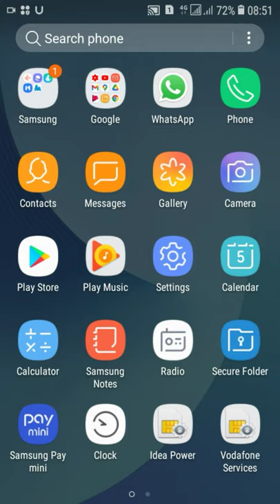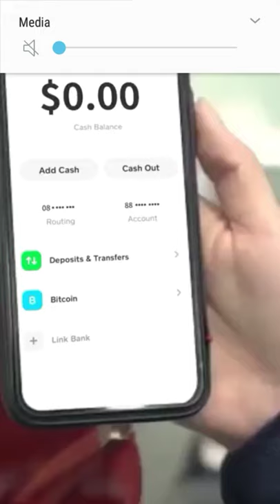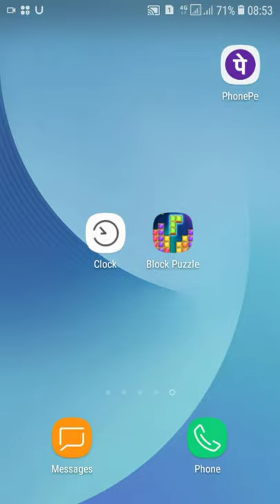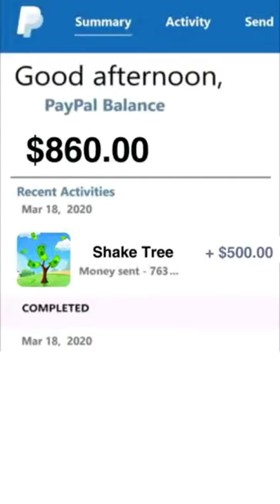Block puzzle 2021 payment proof. Block puzzle 2021 fake ya real in hindi. Block puzzle 2021 review.